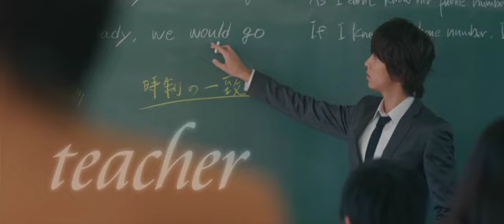Close Range Love (2014) Trailer